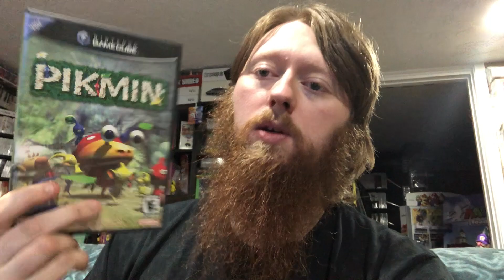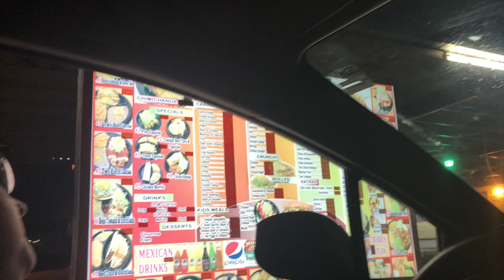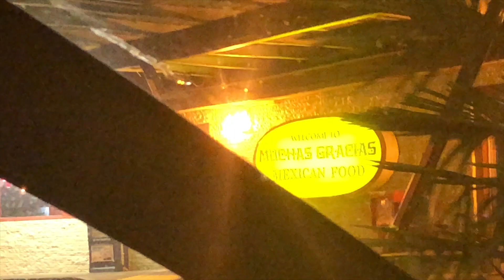I Filmed An Entire Let's Play Series In 1 Sitting! | SicCooper